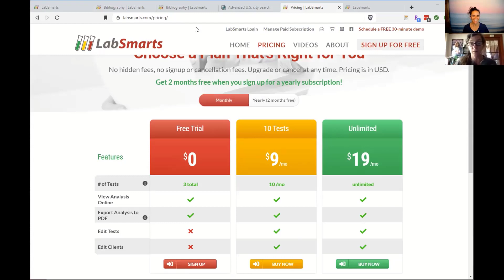LabSmarts Testimonial - Melissa Abbott - LabSmarts Pricing Is Very Fair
🩸 “You have the features that we use as nutrition professionals."
🩸 "Like you said, we're not here to diagnose. We just want to bring their attention to some possible root causes."
🩸 “Your bibliography alone gives me reassurance of the quality of your work.”
🩸 "That's very fair pricing. I was not expecting that."

Functional blood chemistry analysis software that saves you time and helps you get to the root cause faster. LabSmarts makes functional blood chemistry analysis simple for practitioners.

LabSmartsIsSmart